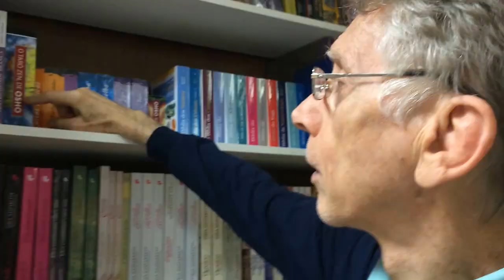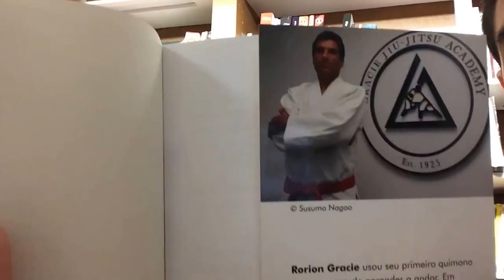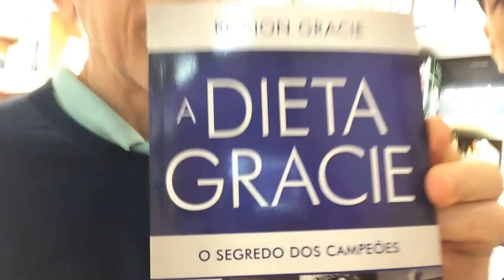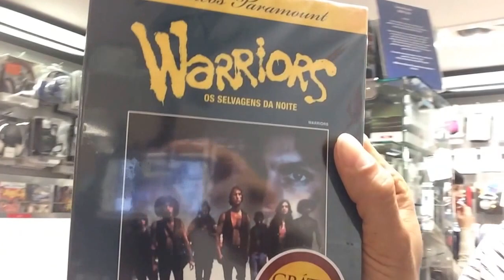Trip Natural - Manaus/Floripa (parte 03) Gracie Family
Fiquem com mais um pouco da nossa programação com o Rilion Gracie e família em Florianópolis. Neste episódio, um pouco do aniversário da Kirla (filha mais nova do Gran Mestre Carlos Gracie) e um dia na livraria com o mestre Reyson Gracie.